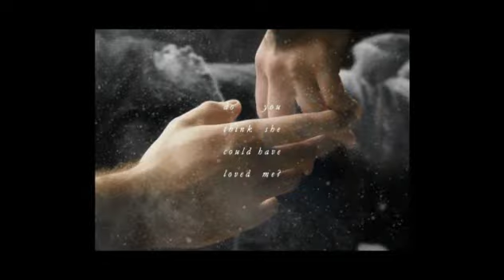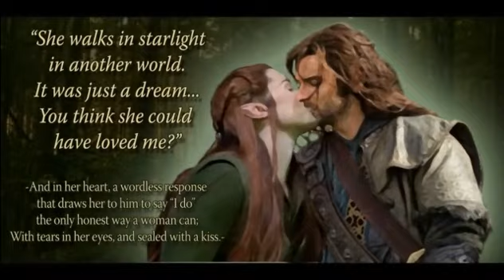Kili/Tauriel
Еще одно слайд-шоу, но уже на тему Кили и Тауриэль. Часть 1:)